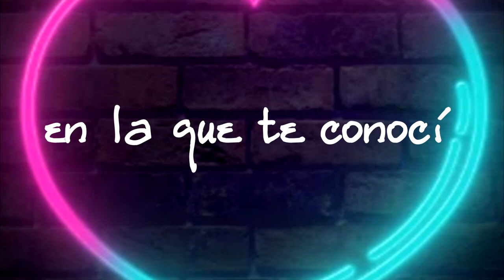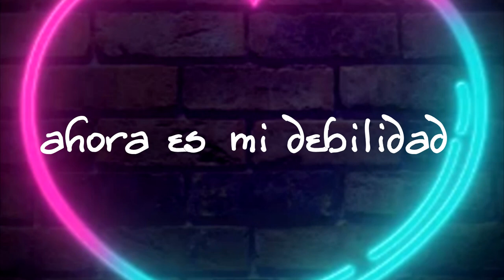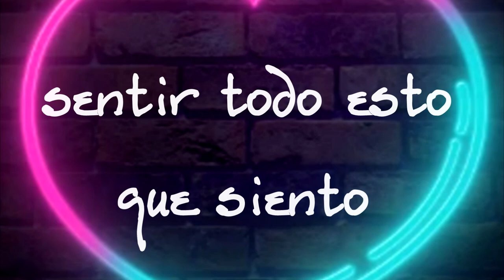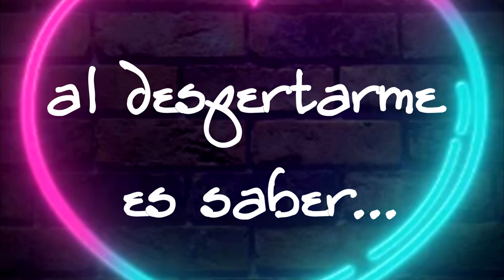Maxxi Azambuya - Inevitable